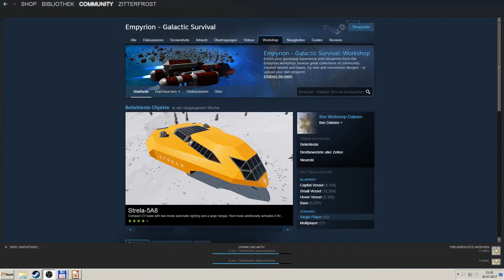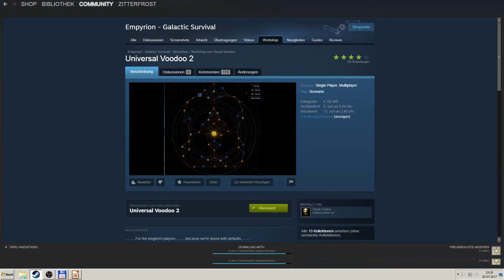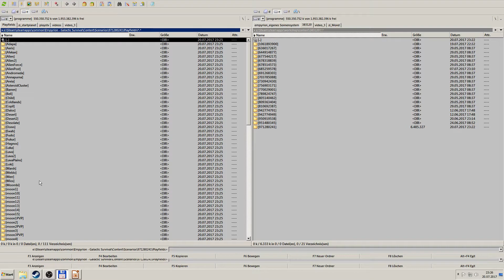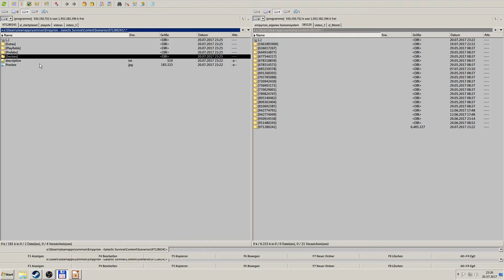Empyrion [German Deutsch] Mein eigenes Sonnensystem | Teil 1.5 | Szenario aus dem Workshop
Wie erstelle ich mein eigenes Sonnensystem für Empyrion Galactic Survival?

Im Video 1.5 erfahrt ihr wie ein Szenario aus dem Steam Workshop in das Spiel übernommen wird.

Das Ziel ist, dass jeder am Schluss sein eigenes Sonnensystem und seine eigenen Planeten erstellen kann.